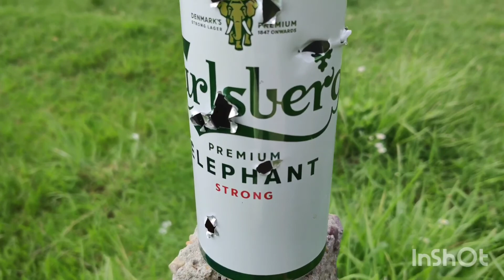Bir Tibetan society. Air gun. Bir Billing. Shooting practice. Pubg effect. killing time.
Killing time. Not animals. Shooting ego. Beauty of Tibetan society. Bir billing. Beauty of Himachal.